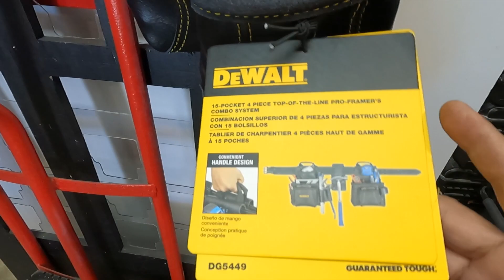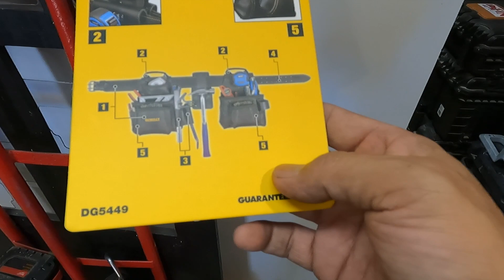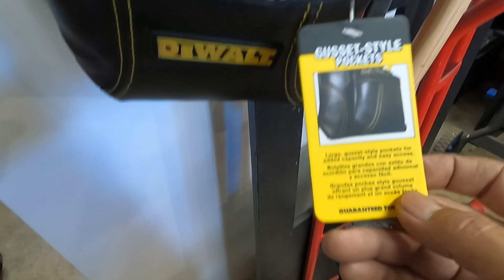[大工 腰袋] デウォルト アメリカの2x4工法フレーム向き腰袋。㊗️登録者500人。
黒の革製の腰袋が＄100でした。デウォルトですし大きめなのでフレーミングの時にいーかなって思って。皮が柔らかく身体に馴染んできたらしゃがんだりしやすくなるので家の中のフィニッシュ作業にも使います。
ハワイで頑張っている建築会社。